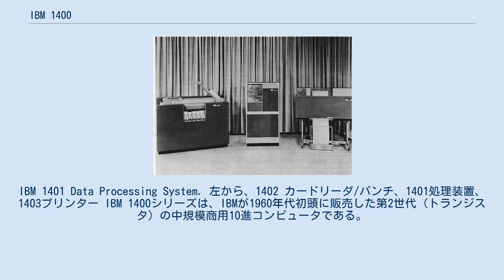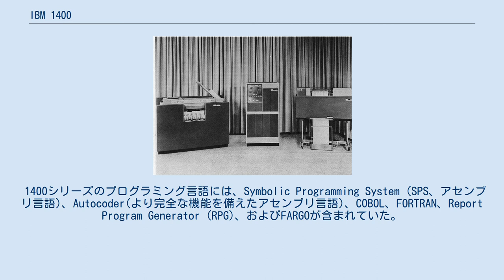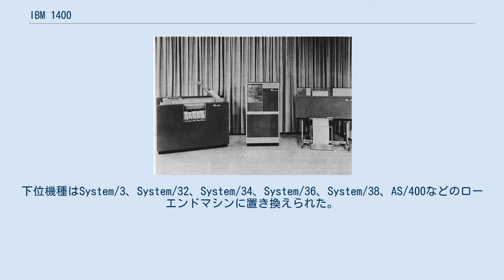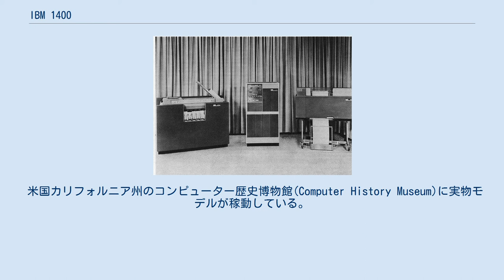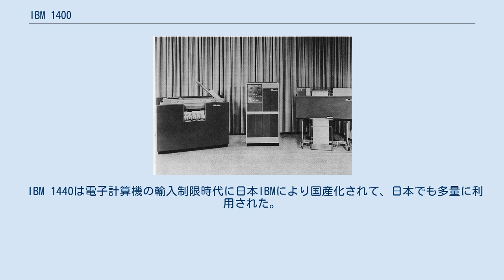IBM 1400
IBM 1401 Data Processing System. 左から、1402 カードリーダ/パンチ、1401処理装置、1403プリンター IBM 1400シリーズは、IBMが1960年代初頭に販売した第2世代 (トランジスタ) の中規模商用10進コンピュータである。
このコンピュータは、IBM 407のような作表機に代わるものとして提供された。
 1400シリーズのマシンは、「ワードマーク」と呼ばれる特殊なビットで区切られた可変長の文字列として磁気コアメモリに情報を格納し、左側には「ワードマーク」、右側には「レコードマーク」と呼ばれる特殊なビットで区切られていた。
演算は1桁ずつ実行された。
入出力には、パンチカード、磁気テープ、高速ラインプリンタなどに対応していた。
ディスクストレージも用意されていた。
 このシリーズの多くのメンバーは、独立したシステムとして、あるいはIBMのパンチカード装置の拡張装置として、あるいは他のコンピュータシステムの補助装置として使用できた。
ただし、特定の用途を目的としたものや、独立したシステムとしてしか経済的ではないものもあった。
 日本では、特にIBM 1440が電子計算機の輸入制限時代に日本IBMにより国産化されて、日本でも多量に利用された。
 1959年10月5日に発表されたIBM 1401は、IBM1400シリーズの最初のメンバーであった。
これは10,000台以上のユニットを展開した最初のコンピュータであった。
IBM 1410も同様の設計であるが、アドレス空間が大きくなっている。
IBM 1460は、論理的には16,000文字のメモリを備え、2倍の速度を持っていたフルオプションの1401だが、物理的には同じではなかった。
IBM 1240は、磁気インク文字認識(MICR)をサポートする1440システムと同等の銀行システムであった。
IBM 7010は、論理的には1410で、物理的には同じではなかったが、2倍の速さであった。
 1400シリーズのメンバーには次のようなものがある。
 1400シリーズで使用されている周辺機器。
 IBMは、1401と互換性のある (あるいはほぼ互換性のある) いくつかのモデルを提供した。
 HoneywellのHoneywell 200は、アーキテクチャの類似性とソフトウェアサポートの組み合わせにより、1401とほぼ互換性を提供した。
 1400シリーズでは、コアストレージの中のアドレス指定可能な最小単位を文字(キャラクタ)と呼ばれた。
1400 は、BA8421と呼ばれる6ビットにまたがる 二進化十進数 (BCD) 形式で英数字を内部に格納する。
文字がオペコードまたはフィールドの最初の文字である場合、「ワードマーク」と呼ばれる別のビットが含まれる。
また「C」と呼ばれる奇数パリティビットも含まれていた。
 算術演算は基数が10で、1の位置が高位アドレスで、最上位の10進数の桁が複数桁のフィールドの低位アドレス端にあるため「ビッグエンディアン」(big-endian)スタイルになる。
これは、オペランドのアクセスのための (インデックス付けされた) アドレス計算と、算術命令の様々なオペランドの両方に関係している。
オペランドを指定する命令内のアドレス・フィールドが固定長であるのに対し (これはストレージのサイズに依存して異なる)、算術命令の数値オペランドは任意の(正の)長さである。
ワードマークアプローチにより、1410は、(実行される命令に応じて)フィールドの両端にアクセスできるため、最も効率的なアクセスを選択できる。
このようにして、高級プログラミング言語のコンパイラは、例えば、加算命令、減算命令、または乗算命令のために、オペランドアドレスの初期増分 (オペランド長から1を引いた長さによる) を処理する必要がある。
 1400シリーズのプログラミング言語には、Symbolic Programming System (SPS、アセンブリ言語)、Autocoder(より完全な機能を備えたアセンブリ言語)、COBOL、FORTRAN、Report Program Generator (RPG)、およびFARGOが含まれていた。
またIBMのユーザー団体のシェア（SHARE）などの登録ソフトウェアをIBMが配布するものもあった。
 IBM 1400シリーズは1970年代には販売中止されて、中位機種はIBM...